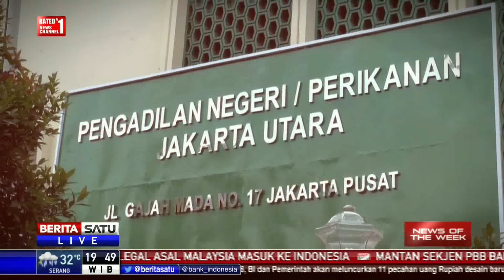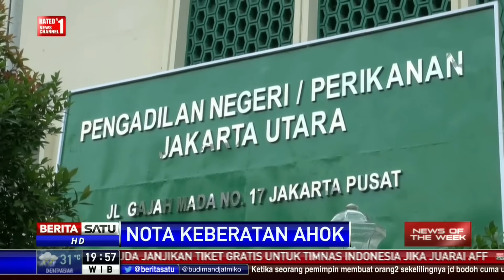News of The Week: Nota Keberatan Ahok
Gubernur DKI Jakarta non-aktif Basuki Tjahaja Purnama (Ahok) didakwa pasal penodaan agama. Dalam dakwaannya, JPU menyebut perbuatan Ahok telah menghina para ulama dan agama. Usai pembacaan dakwaan, Ahok merasa tidak mengerti mengapa dia didakwa seperti itu.

Facebook.com/BeritaSatuTV
Youtube.com/BeritaSatu